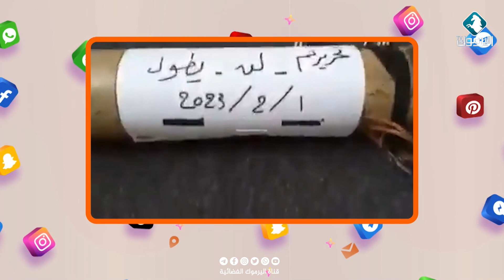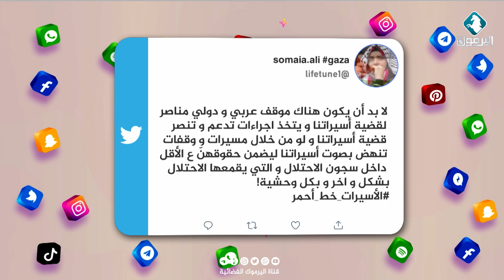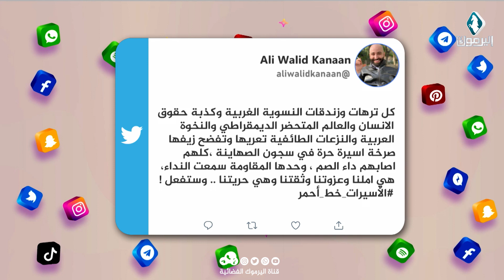ترند @ - الأسيرات خط أحمر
حملة تضامنية بعد استغاثة من الأسيرات
الأسيرات خط أحمر، حملة إعلامية على السوشيال ميديا أطلقها نشطاء ومتضامنون مع قضية الأسرى/،خاصة بعد توتر الأوضاع في سجون الاحتلال، وارسال الأسيرات نداء استغاثة